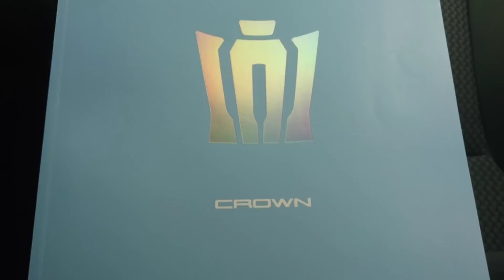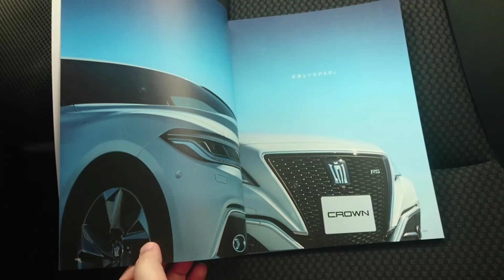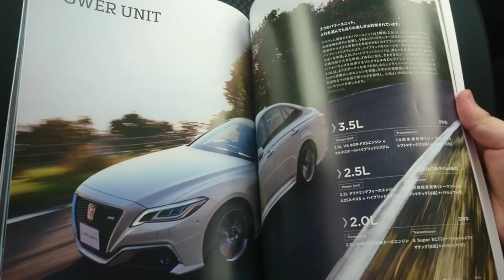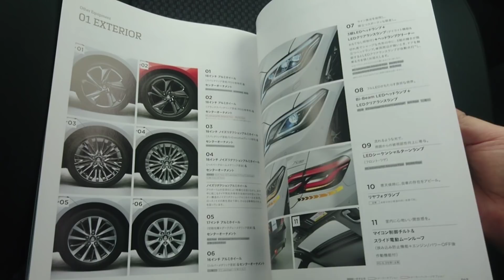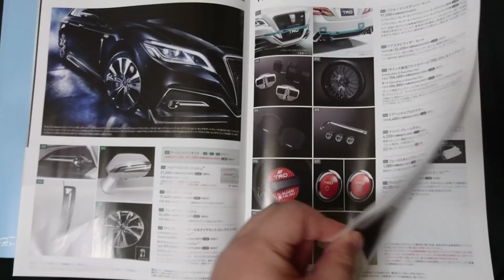【 新型クラウン 】カタログを見てみた！(ページを捲ってみた！)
【 撮影機材 】

★ SONY ビデオカメラ HDR-CX470

【 フリー BGM / 音楽 ( music ) 素材 】

加速 燃費 クルコン 試乗 納車 外装 内装 ハイブリッド ベタ踏み ナビ 車中泊 イーパワー  セレナ e-power プリウス タント ジムニー ヴォクシー デミオ  アクセラ ヴェゼル ハリアー レクサス アルファード ヴェルファイア クラウン ステップワゴン ワゴンr スペーシア デイズ カローラハッチバック ハリアー cx3 cx5 シビック cx8 フォレスター クラウン シエンタ chr fit フィット nbox エヌボックス アクア nvan エヌバン マジェスタ ロイヤル アスリート crown toyota トヨタ